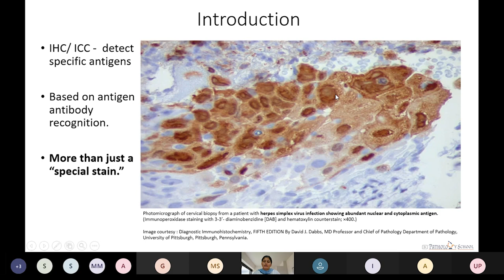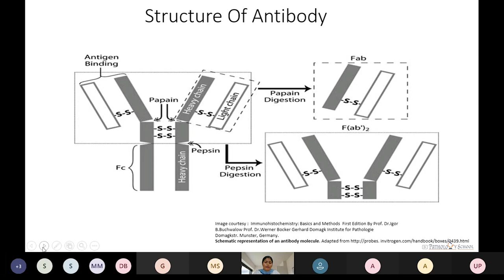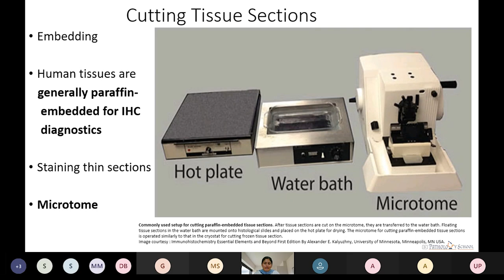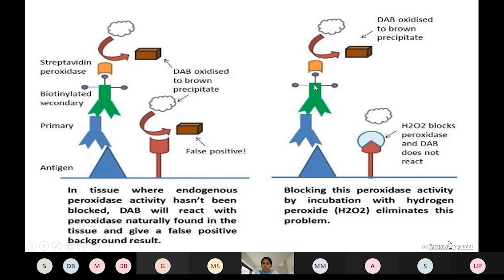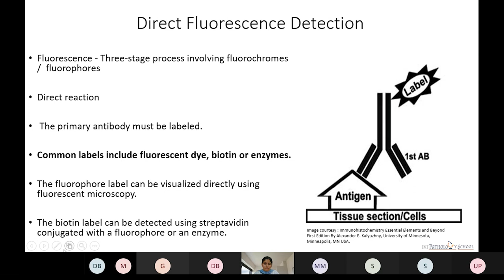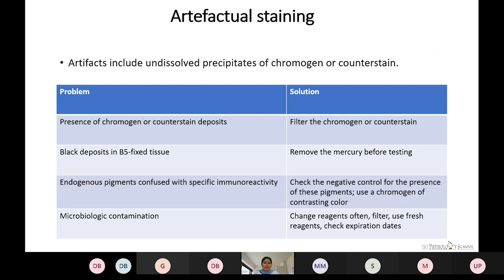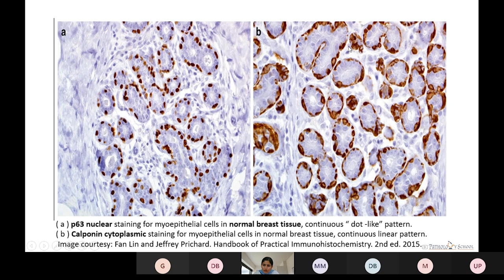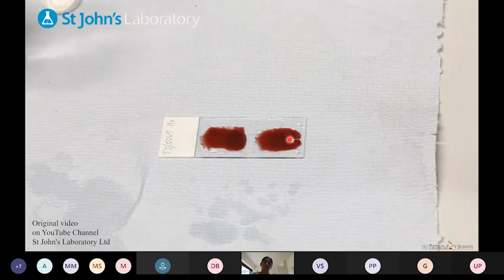Basics of IHC by Dr Ankita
Concepts of IHC (Processing) cleared by one of the residents of Pathology at Grant Government Medical College, Mumbai, recorded live during Postgraduate Training Programme